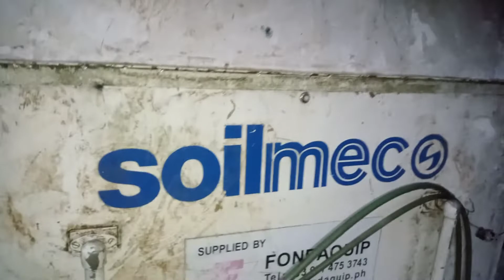the result of our newly repair detroit engine 2stroke..